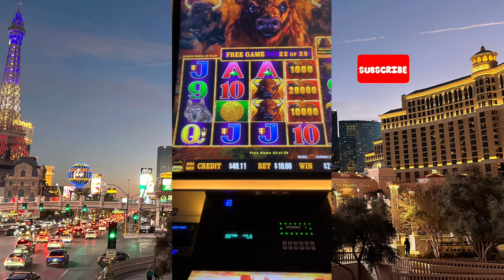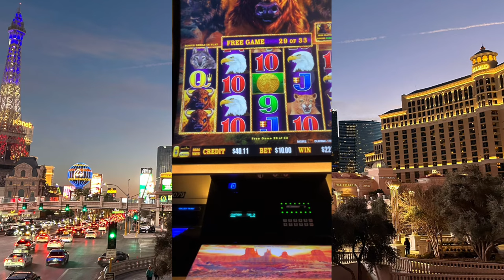Buffalo Link Slot $10 BET! 🤯 🎰🍀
Buffalo Link Slot FREE Spins! 🎰🍀